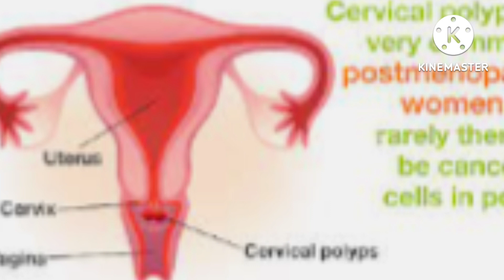মেনোপোজের পর মহিলাদের যৌন জীবন/বিভিন্ন সমস্যা এবং প্রতিকার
যৌন জীবন,
মেনোপজের পর সহবাস,
মেনোপজের,
মেনোপজের লক্ষণ,
যৌন,মেনোপোজ,
যৌন মিলন,
মেনোপজের পূর্ব লক্ষণ,
যৌন সমস্যা
,মাসিক বন্ধ হবার পর যৌন মিলনে ব্যথা,
মেনোপজের চিকিৎসা,যৌন চিকিৎসা
,মেনোপজ এর পর নারীর হাড় ক্ষয়,যৌন স্বাস্থ্য,মহিলাদের মাসিক,মহিলাদের মাথাব্যথা,যৌন রোগ,পুরুষের যৌন শক্তি,মহিলাদের ক্লান্তি,পুরুষের যৌন দুর্ববলতা,
মেয়েদের জীবন,
মহিলাদের সাদাস্রাব,মহিলাদের হার্ট ডিজিজ
,মেনোপজের সময় খাদ্যাভাস,যৌন টিপস,জীবন বদলে দেয়ার মতো শর্ট ফিল্ম